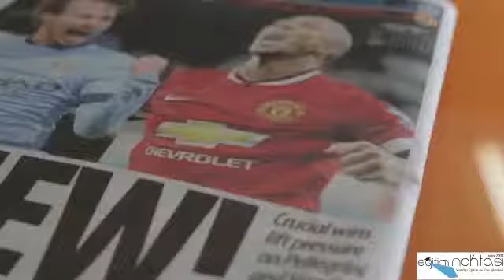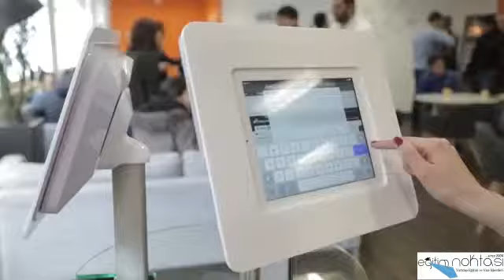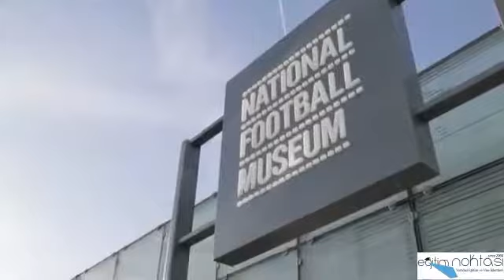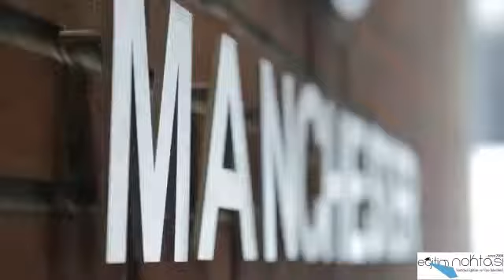EC English Language Centres Manchester Dil Okulu - EğitimNoktası Yurtdışı Eğitim